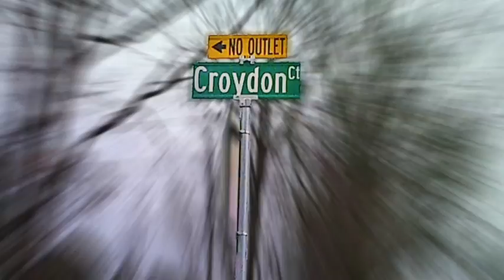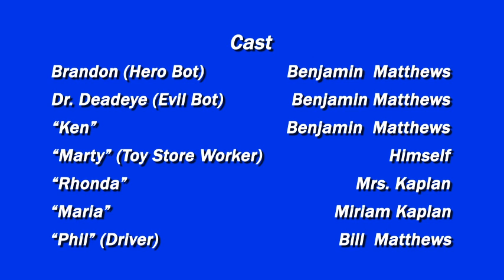Awesome Bots Store Escape Episode 1 by Benjamin Matthews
The Take Three Challenge  was to MAKE A MOVIE ABOUT A WALLINGFORD PERSON, PLACE OR THING SET IN EITHER 2020 AND/OR 2021 with a challenge image: calendar and
one Challenge line: ‘Time to go …’ and/or ‘___takes time'